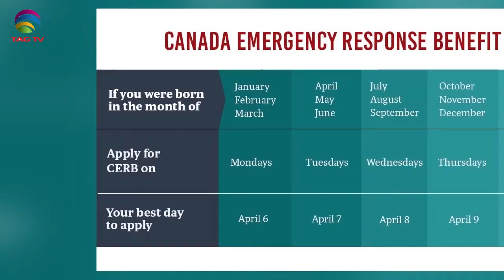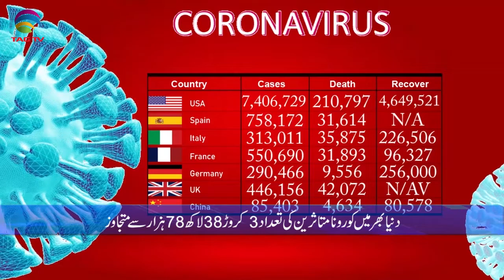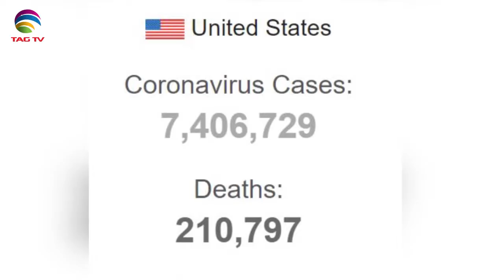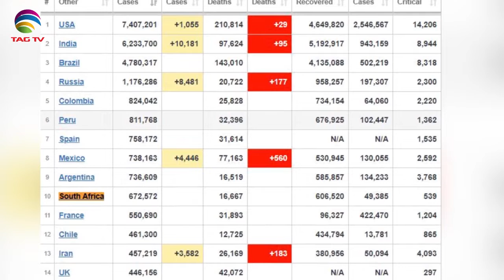Canadian & International News Bulletin in Hindi/Urdu - September 30, 2020